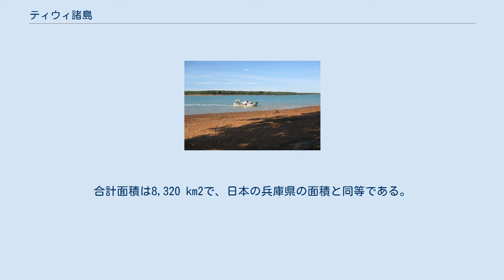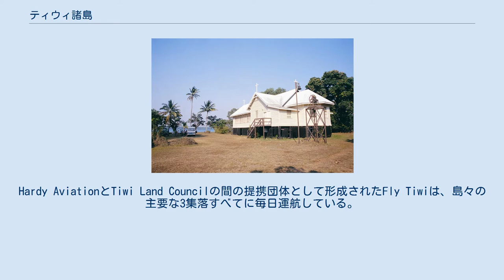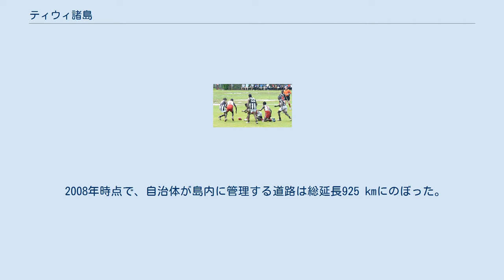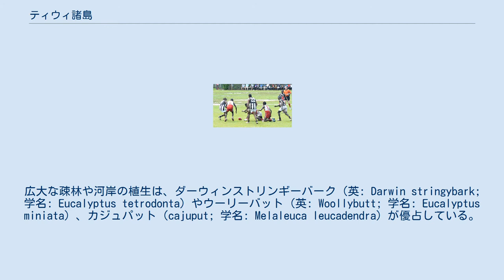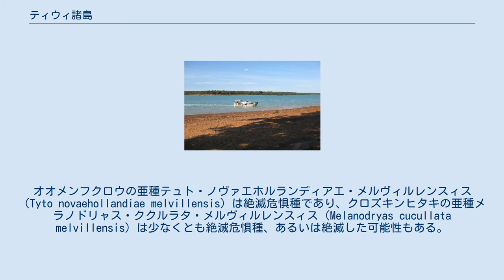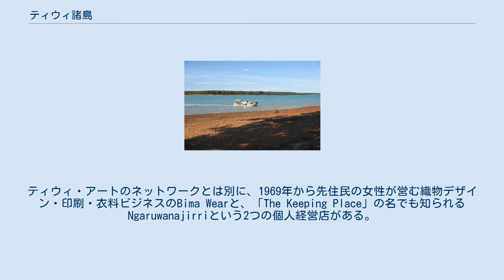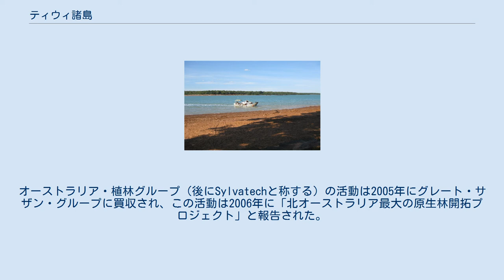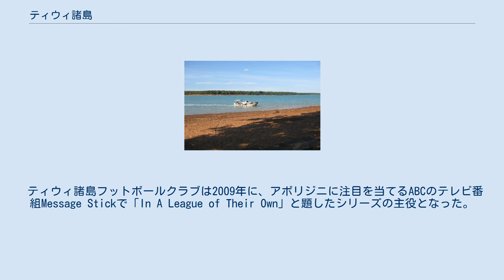ティウィ諸島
ティウィ諸島（ティウィしょとう）は、オーストラリアのダーウィンから北へ80 km、アラフラ海とティモール海が接する部分に位置する島嶼群である。
主島メルヴィル島とバサースト島および周辺の小さな9つの無人島から構成される。
合計面積は8,320 km2で、日本の兵庫県の面積と同等である。
ヨーロッパ人の定住以前からオーストラリア先住民が住んでおり、島にはおよそ3,000人が暮らしている。
孤立した環境と特異な歴史・気候条件から独自の文化的・自然的景観が育まれ、民族工芸品の生産と林業・鉱業が主な産業となっている。
 オーストラリアの準州・ノーザンテリトリーに属し、地方政府であるティウィ諸島シャイア評議会と先住民土地所有者の代表組織であるティウィ土地評議会が統治する。
ティウィ土地評議会は、ノーザンテリトリーにある4つの土地評議会の1つである。
これは1976年のアボリジニ土地権利法の下に法的権限を持ち、また1993年の先住民原法と1992年の放牧地法の下に責任を負っている。
 ティウィ諸島の地図。
左がバサースト島、右がメルヴィル島。
 ティウィ諸島はオーストラリア本土の北部80 km沖合、アラフラ海に浮かび、ノーザンテリトリーの一部である。
諸島は2つの大きな有人島（メルヴィル島・バサースト島）と9つの小さな無人島（ブキャナン・ハリス・シーガル・カルズレイク・イリチュチュ・クリフト・チュチュリナ・マティンガリア・ノッドロー）からなる。
バサースト島はオーストラリアで5番目に大きな離島であり、船便と航空便が通う。
メルヴィル島は、タスマニア島に次いで国内2番目に大きな島である。
 両島は、北の聖アサフ湾と南のショール湾を結ぶアプスレー海峡によって隔てられており、海峡は幅550 m〜5 km、長さは62 kmに及ぶ。
ショール湾口にはブチャナン島があり、約3 km2の面積を有する。
 島々にはオーストラリアへのヨーロッパ人の定住以前からティウィ人が住んでいる。
ティウィ人はオーストラリアの先住民（アボリジニ）で、その人口は約2,500人である。
文化的にも言語学的にも、対岸の本土に位置するアーネムランドのそれとはまったく異なる。
2011年の島の総人口は2,579人であり、うち87.9％がアボリジニであった。
 ほとんどの住民は、第一言語としてティウィ語を、第二言語として英語を話す。
 人口の大部分は、バサースト島のワラミジャンガ（2010年まではングイウと呼ばれた）、メルヴィル島のピランギンピ（ガーデンポイント）、ミリカピティ（スネークベイ）に住む。
 ワラミジャンガの人口は1,500人近く、他の2つの村の人口は450人前後である。
 他にバサースト島西部のウランクウ（ランク）などの小さな集落もある。
 「ティウィ」の名は元々、1930年に部族名称として文化人類学者ハートが便宜的につけたもので、諸島の名もこれに由来する。
これはティウィ人の間で「人間」を意味する言葉として他のアボリジニと自分たちを区別するときに使っていたものであった:p.24。
 ティウィ諸島はリンギアリ連邦議会選挙区の一部であり、現在の議員はウォーレン・スノードンである。
ノーザンテリトリー準州議会ではアラフラ選挙区に属し、現在のアラフラ選挙区の議員は労働党のローレンス・コスタである。
 島の行政府は、地域のティウィ諸島シャイア評議会と先住民土地所有者の代表組織であるティウィ土地評議会に分かれている。
シャイア評議会の代表者は以下の4区から選出され、11人の評議員で構成される。
 2011〜12年のティウィ諸島シャイア評議会の予算は2億6400万豪ドルであった。
2013年の時点で、ティウィ諸島シャイア評議会の首長はリネット・ジェーン・デ・サンティスである。
 ティウィ諸島カーフェリー（2011年） 航空会社フライ・ティウィが、メルヴィル・バサースト両島および各島とダーウィン間を接続する。
Hardy AviationとTiwi Land Councilの間の提携団体として形成されたFly Tiwiは、島々の主要な3集落すべてに毎日運航している。
 シーリンクNTはワラミジャンガとダーウィンを結ぶフェリーサービスを運営し、1週間に3回、2時間半の船便を提供している。
 アプスレー海峡の一番狭い地点にカーフェリーが運行されており、2つの島を素早く渡ることができる。
 2008年時点で、自治体が島内に管理する道路は総延長925 kmにのぼった。
 先住民...